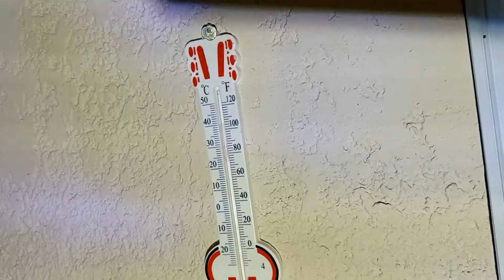Ремонт ходовой части SAMAND 1.8 меняем подшипник ступицы, замена подрамника, ремонт электрики.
SAMAND 1.8 ремонт ходовой, электрики и другое.
Ссылка на магазин Назара "ELECTRONOM"

Большая просьба ко всем, поддержите меня и развитие магазина, нужно только:
1. Жми кнопку "Поделиться" с друзьями.
3. Присоединяйтесь к сообществу нашего магазина в Вайбере. Новогодняя ночь в
Спасибо за внимание, очень надеюсь на поддержку! Хорошего настроения и удачных покупок! )